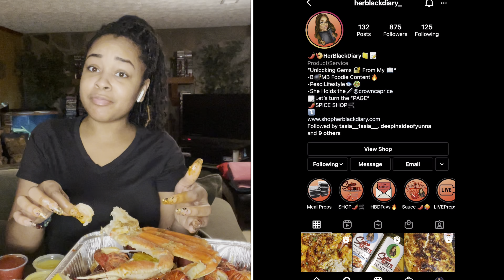Vlogmas 2020 | Crab Boil ASMR Mukbang feat. Her Black Diary Spicy Seafood Sauce